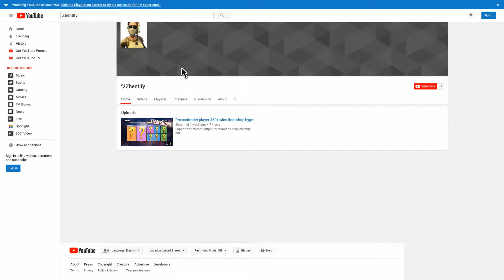Insane Clutch To win duo with Antraxxion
(Zhentify) he has 40+ subscribers lets get him to his mark!